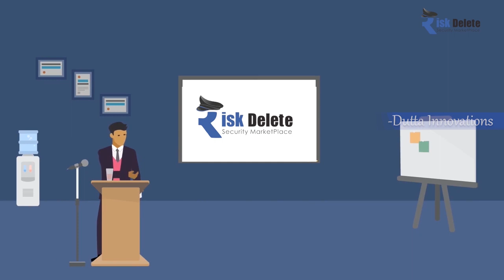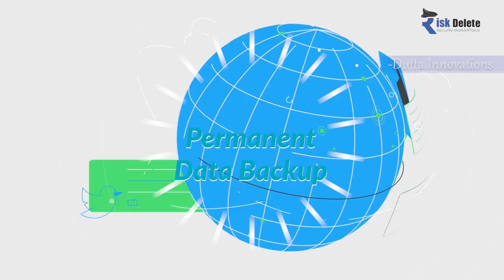Risk Delete - Security Service Provider Explainer Video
Video production house Kolkata, Video Production Bengal, Ad video company Bengal, Ad video company Kolkata, Spokesperson video Kolkata, a demo video of product company, Best Animation Studio